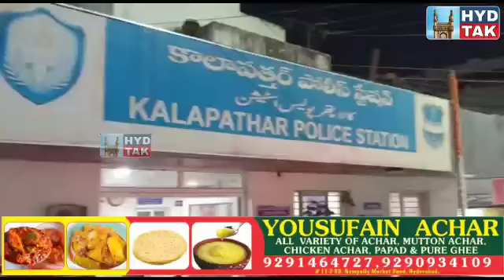Ek Aadmi Nay Ki Biwi Bachaoon Per Firing Is Mei Koi Bhi Zakhmi Nahi Hue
Ek Aadmi Ki Biwi_Bachaoon Per Firing..
Khabar Hai Purane Shaher KalaPathar Ke Bilal Nagar Mei Ki .
Jahan Real Estate Ka Business Karne Walee Habeeb Hashmy Ne Apne Licence Weapon Revolver Se 3_Round_Firing Kardi, Shukar Ki Baat Hai Is Mei Koi Bhi Zakhmi Nahi Hue .
Aagee Ki Tafseel KalaPathar Inspector S Sudarshan Ki Zubani .